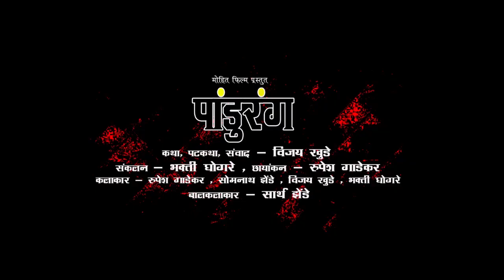pandurang (marathi short film) पांडुरंग मराठी शॉर्ट फिल्म,विठ्ठला मायबापा ,माऊली,पंढरपूरात वाजत गाजत